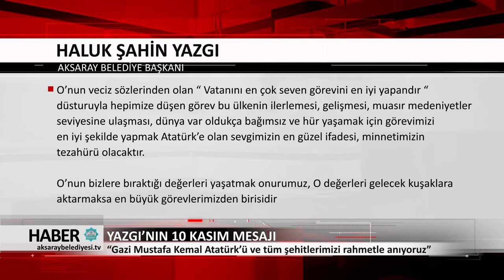09.11.2017 HABER BÜLTENİ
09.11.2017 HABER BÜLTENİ